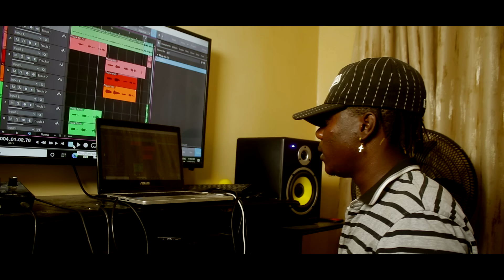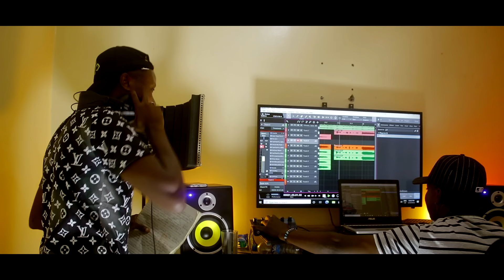MY HIGH SCHOOL TEACHER (EPISODE 7) JONGA IN STUDIO 🎙️